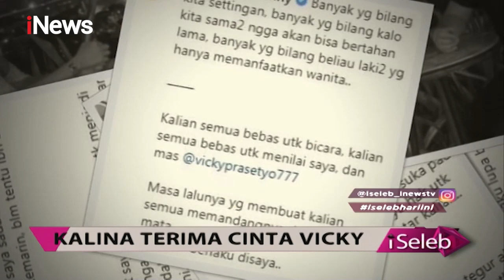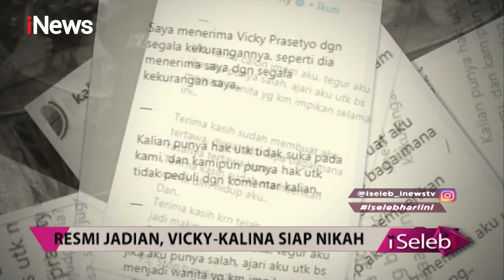Resmi Jadian, Kalina-Vicky Siap Nikah - iSeleb 19/11